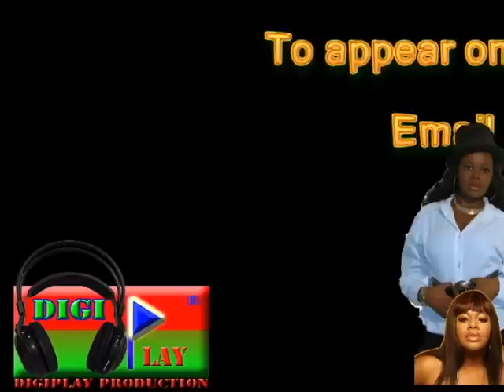STACIOUS featured on DIGIPLAY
DIGI-bigup  featuring Stacious, Dancehall Newest TV DIGIPLAY..